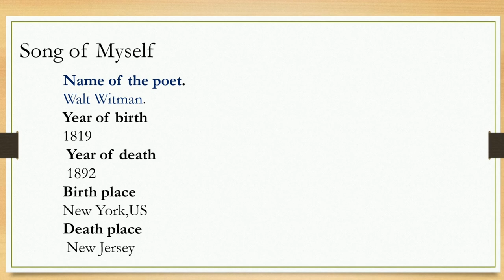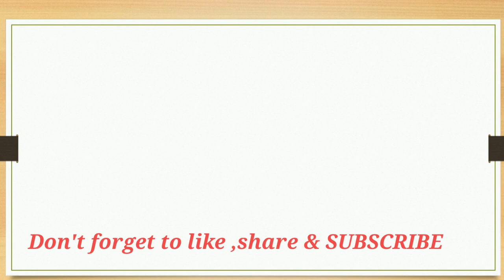Song of Myself || by Walt Whitman || Explanation in Hindi & English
'Song of Myself '  is a journey to ' self ' ,  a discovery  from a man to man , a man to self and a man to nature and respect the each particle of Nature ,  a very touching poem composed by Walt Whitman, a revolutionary poet of America,
well know as a Father of American Poetry.

Walt Whitman is famous as ' An Individual Poet '
and ' People's Poet ' as well ,as he had an immense faith in every human.

Enjoy this beautiful poem with full EXPLANATION..

Happy Learning!!

Song of myself explanation line by line

Song of Myself explained in hindi

Song of Myself explanation in hindi

Hindi explanation song of myself
song of myself by Walt Whitman